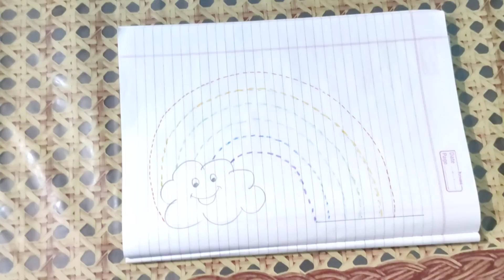Slanting, Basic Lines & Curves for Kids, How to draw an object using Lines & Curves, Preschool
Are You wondering for a place for your little one's early education ??
If yes then you are at a right place.
In this video we learnt about the Slanting_Lines and Curves.
Get your kids excited about learning with our videos.
Last video we discussed about the Standing lines and sleeping lines now in this video we discuss about the Slanting lines & Curves.
Watch the video and learn that how to draw an object with the help of Standing Lines and Curves.
So Lets begin to write with Standing Lines & Curve Lines.